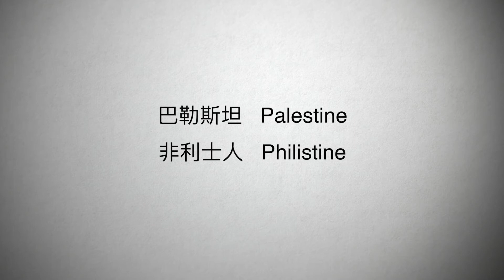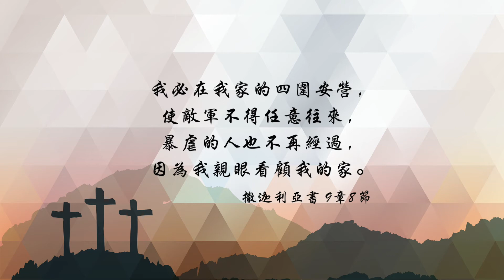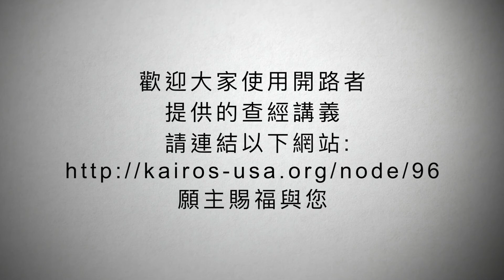【粵語】聖經好好聽 - 撒迦利亞書第五課第四集